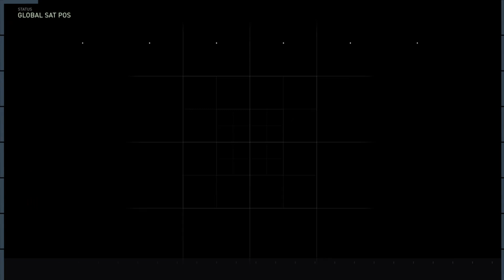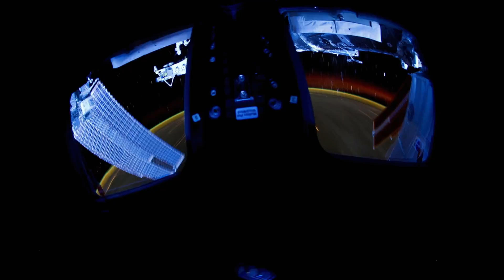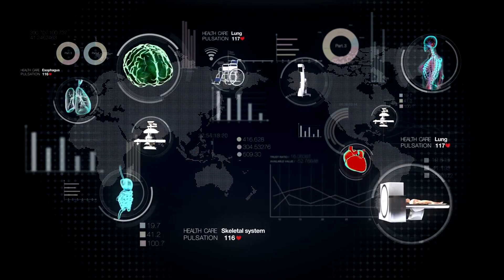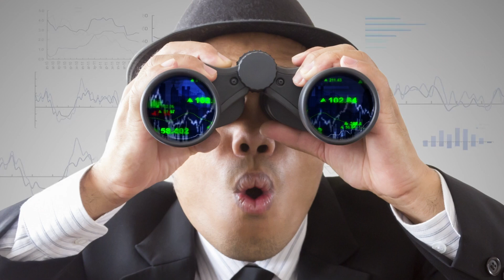Footage of SpaceX Spacewalks Unexpected Discovery Goes Viral...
Footage from a recent SpaceX spacewalk has gone viral after revealing an unexpected discovery that has left viewers stunned. During a routine mission, astronauts captured footage of an unidentified object or phenomenon floating near the spacecraft, sparking widespread speculation. The mysterious sighting, which some suggest could be an alien artifact or unknown space debris, has ignited intense debates among space enthusiasts and conspiracy theorists alike. While SpaceX and NASA have yet to release an official statement about the event, the footage continues to circulate, captivating audiences worldwide.